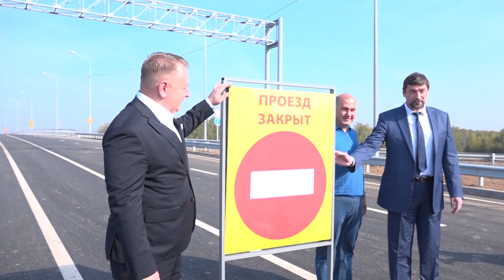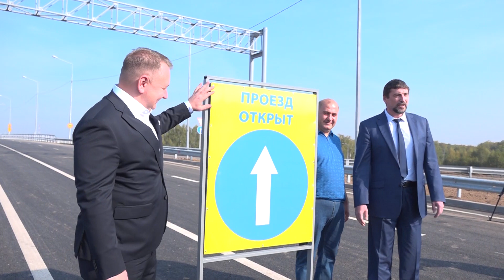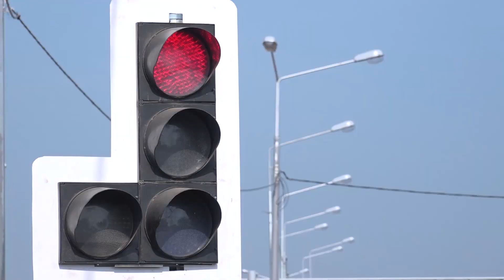Открыто рабочее движение по Деулинскому мосту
Сегодня в Сергиевом Посаде было открыто рабочее движение по Деулинскому путепроводу. Его запуск позволит перераспределить транспортные потоки, что существенно облегчит ситуацию. Говоря простым языком: пробок станет меньше.